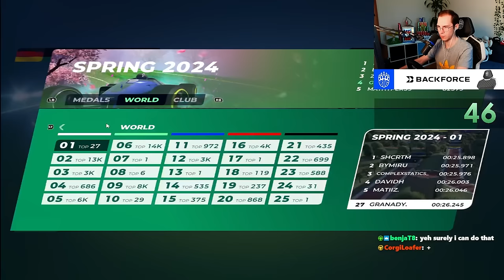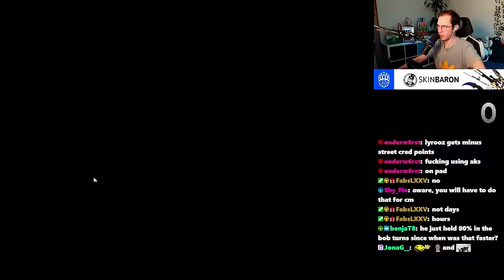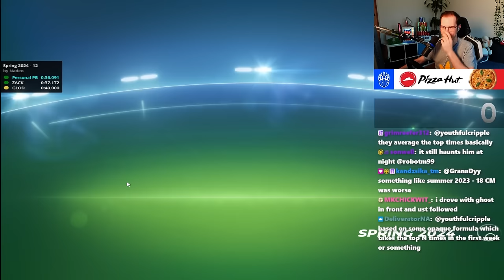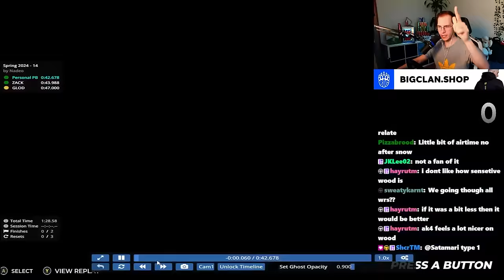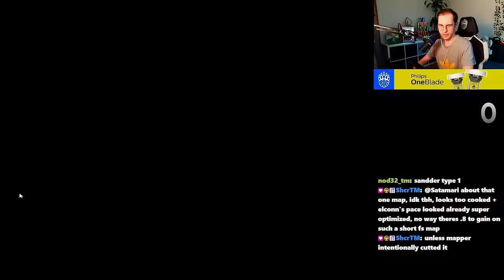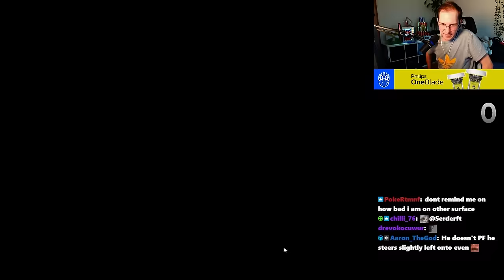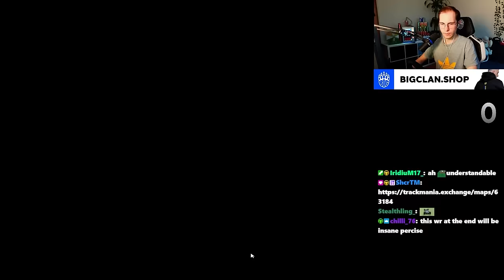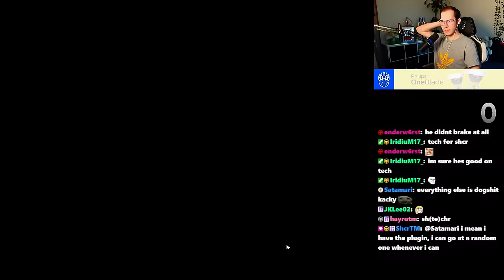I watched all Spring 2024 World Records after 1 DAY!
On the 2nd of April the Spring 2024 Campaign was released. People immediately started to hunt all of the maps and already found many tricks to gain time. So, I decided to check out all world records after 1 day!